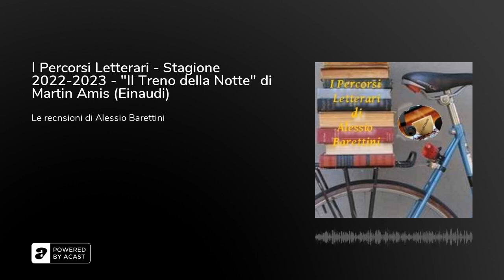I Percorsi Letterari - Stagione 2022-2023 - "Il Treno della Notte" di Martin Amis (Einaudi)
"Il Treno della Notte" di Martin Amis (Einaudi) é il libro che ha letto per voi e di cui vi parla Alessio Baretini in questo episodio de I Percorsi Letterari di Cafè Italia.-

Il nuovo romanzo di Martin Amis ha per protagonista una donna detective: americana, sui quarant'anni, grassa, piuttosto brutta. A lei viene affidata l'indagine sul suicidio di una donna che è stata anche sua amica: un'astrofisica molto intelligente, bellissima, fidanzata con un uomo altrettanto perfetto. Difficile davvero dire che cosa abbia potuto incrinare questa apparente felicità. La detective si mette al lavoro, seguendo piste che portano tutte alla medesima conclusione: da un anno la donna sapeva di essere afflitta da una malattia incurabile, aveva fatto di tutto per tenerla nascosta, ma alla fine la follia aveva vinto.